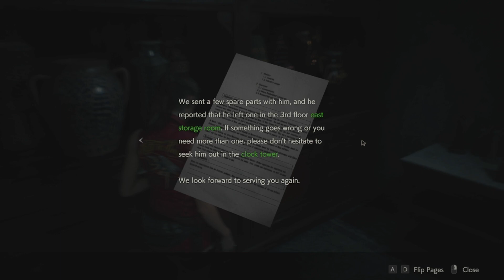The Chief | Resident Evil 2 2nd run part 4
met the parking lot to hunting pieces